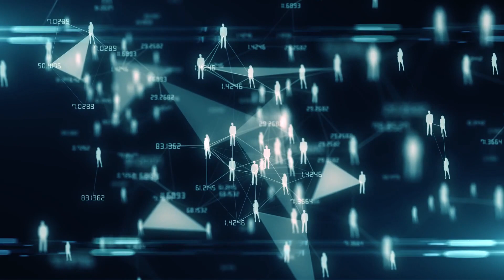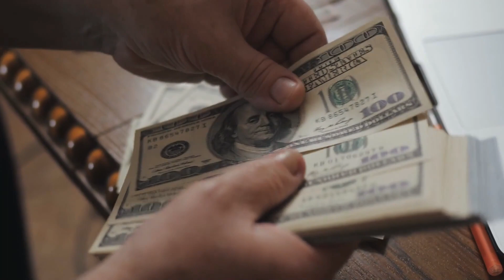**CONFIRMED TONIGHT!** Stimulus SENT TO You Now! NEW Stimulus Coming & Stimulus Check Update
Will ssi get a fourth stimulus check? Is there a release date on the 4th stimulus check update today 2021?  Today I’ve got much more to cover in this video, like: the $200 monthly increase in social security raise, SSI, SSDI, VA, survivor benefit, and railroad benefit.   I’ll be updating you on where we stand today on the social security $200 per month boost for ssi raise, ssdi, and really good news regarding COLA today in this video!  We will discuss mortgage forbearance, relief and mortgage forgiveness.  $2500 student financial aid.  stimulus package,stimulus check,fourth stimulus check,4th stimulus check, stocks,money,spending bill,joe manchin,its jimmy,ron yates,meet kevin,clear value tax

The goal is to bring the American people up to date by covering the third stimulus check update progress and the stimulus 4 developments. When you need a status on the stimulus check 4, Kelly Greene daily content will keep you up to date. The 4th stimulus check and the stimulus check round 4 may happen with Joe Biden as President and Democrats in control of the Senate.

In this video, we discuss a lump sum payment coming to nearly 40,000,000 people in early 2022 that could be worth several thousand dollars. In some instances, several thousand dollars in the form of a check. Some people are calling this a stimulus check, it could be called a stimulus check, but it is not technically classified as a stimulus check. The minimum payment would be $1500, $1800, and could be several thousand dollars more than that. These are not stimulus checks, but rather this is in reference to the child tax credit payments as a result of the last stimulus package. There was a stimulus provision in there to send out monthly payments as a result of the child tax credit checks, these go out to nearly 40,000,000 families each and every month. The same families will be able to claim the remaining lump sum payment ini early 2022 it was not paid in monthly installments. This Is a Stimulus Update, stimulus check update, stimulus package update, child tax credit update, child tax credit payment, child tax credit payment Update, stimulus check status.

Update regarding the $200 Raise for Social Security, SSI & VA Benefits in 2021? SSA, SSDI, SSI, VA